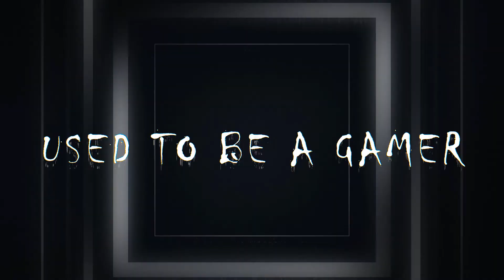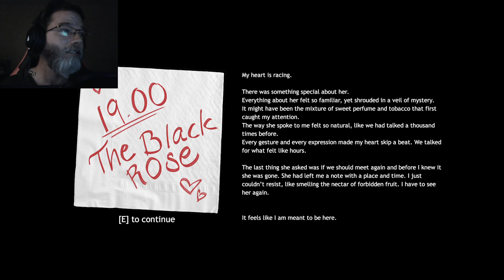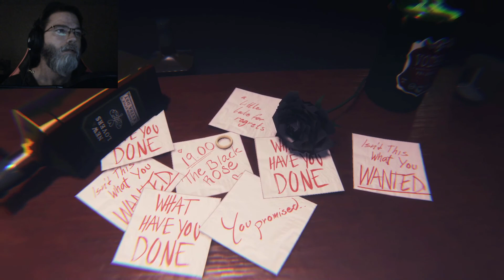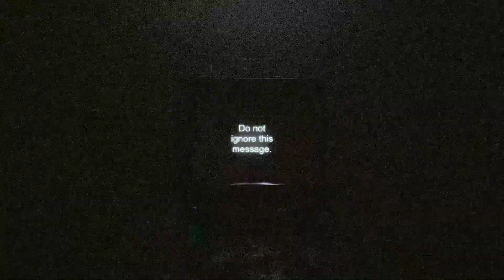Worst Date EVER! | The Black Rose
Gotta be careful when going on dates... Sometimes you get more than you bargained for.